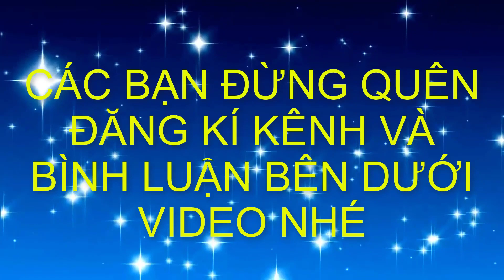✅Lạc vào không gian đẹp xem cây cảnh bonsai(Mr.Trọng 0913318167)✔️BShp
- Số máy :         Mr. Hiếu : 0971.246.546
✔️ Su thế hiện nay hướng chúng ta đến gần nhau hơn và mọi người chia sẻ cho nhau CÁCH LÀM GIÀU BẰNG KHẢ NĂNG TIỀM ẨN CỦA BẢN THÂN mà bạn chưa nhận ra, nếu bạn bạn quan tâm hãy truy cập trang web sau
✔️Làm sao bán được nhiều hàng và tăng doanh số vượt bậc
✔️ Ngoài ra dựa vào nền tảng Facebook để kinh doanh vẫn là một su hướng đang HOT , bạn có muốn kiếm tiền không ? nhấn vào đường link sau nhé

- Kênh bonsai Hà Phong mua bán, giao lưu cây cảnh-bonsai toàn quốc.